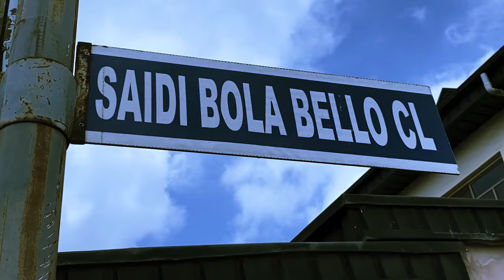GMX - One Love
Song title - One Love

Artist - Gmx @gmxstudioztv

Song produced by Phelatimo & Josh Richens @joshrichensproducer2201

Mixed by Josh Richens @joshrichensproducer2201

Mastered at 301, Sydney

Year 2020

One love is a song about friendship, life timeline and reunion. It's a  reminiscence and appreciation of the beauty of the past. What keeps us together is the love we share. The love brings unity and peace and love. Let's appreciate our friends and family for being there for us and let's be thankful for life that we are alive today to witness goodness. This is what this song is all about.

Video crew
Fivaz Buys - Camera
Joyce -  Camera
Artiste : GMX
Edit by GMX Studioz,  Australia.
Feat: Gmx, Alvon Jnr @alvonagustinojunior   Fivaz Buys, B'luvd, Sammy & Friends, Michael Slater...